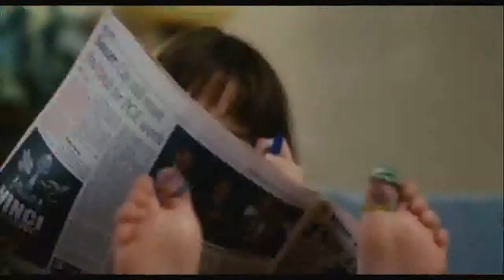Schwesterherzen - Ramonas wilde Welt Trailer Deutsch HD German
Kinostart ist der 21.10